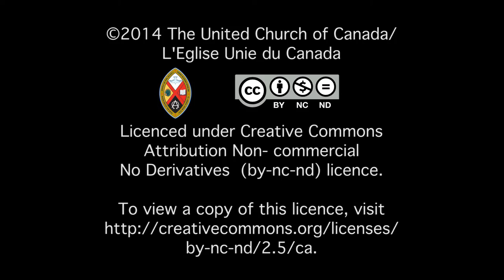ALS Ice Bucket Challenge David Armour, United Church Philanthropy Director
David Armour, Director of Philanthropy for The United Church of Canada, takes the ALS ice bucket challenge adding an additional donation to the Mission and Service Fund.